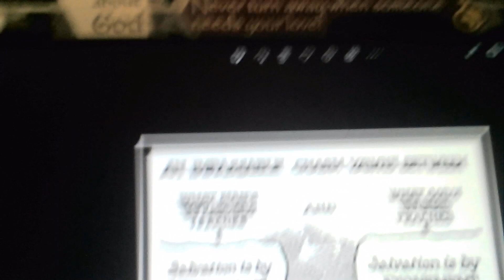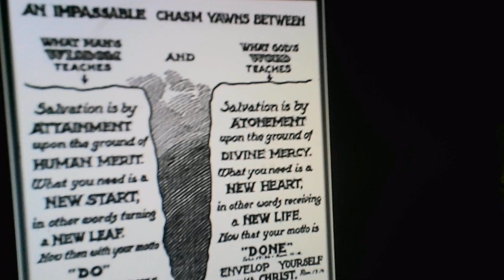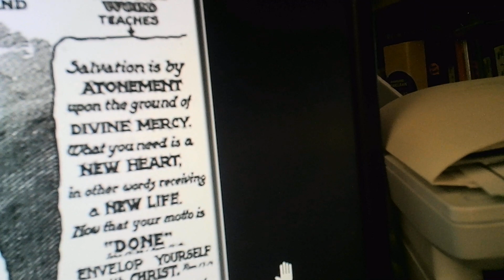4-30-23 ~ Comic/Comedy: The Impossible Chasm ~ EJ Pace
Religion wishes to do things - to attain (pride/glory)
yet whatever we do, even in the name of good,
looks like rags to riches.

Religion has it backwards.
Clean yourself up.
Get it together, before coming to church,
as if all were perfect saints.

That is what false church is all about.
The stain glass windows,
the endless prayers without meaning and rote.

EJ Pace shows us in his illustration
God has DONE for us in His grace and mercy
what we never could.

So if you want to get to the other side,
there is only one way,
JESUS